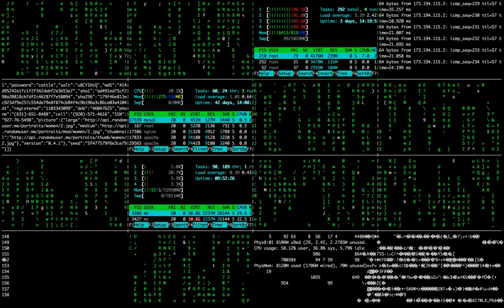Matrix, Console, Hacking, Code